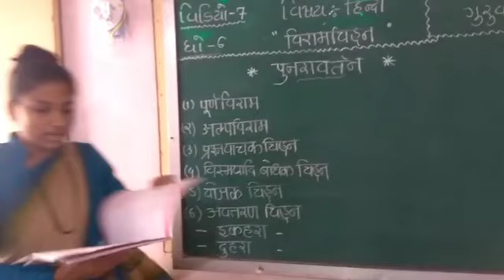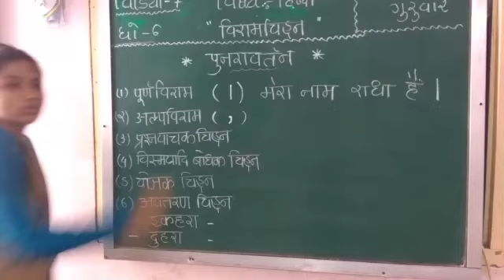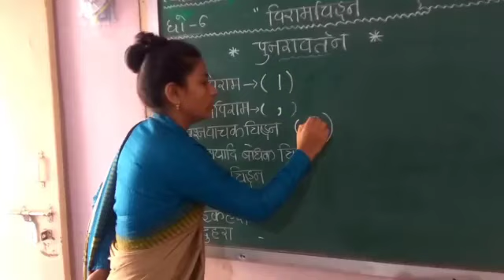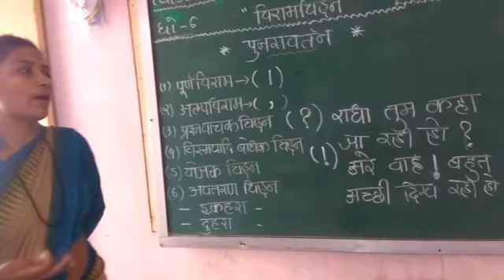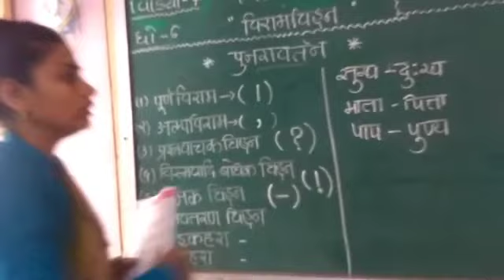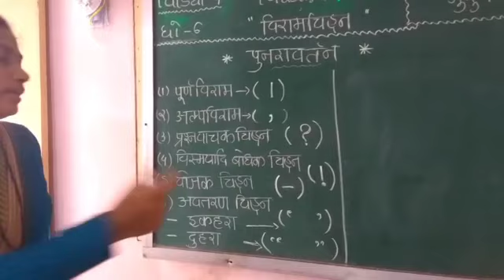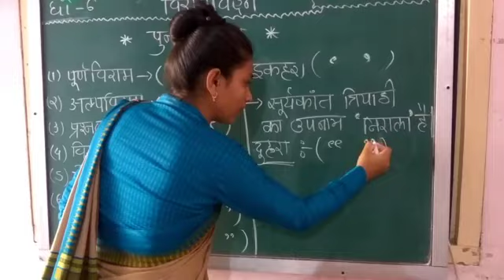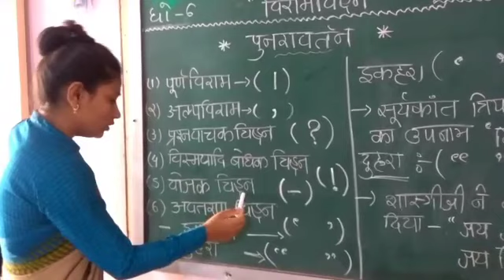Std :6 (Gujarati Medium) Subject : Hindi